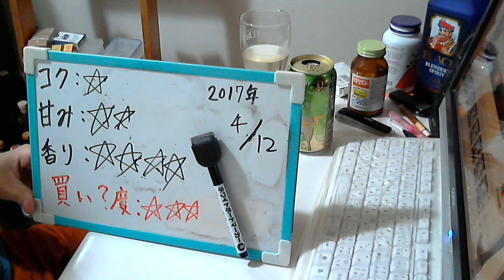酒好きな元新潟人の飲酒動画 part1292 のんある気分 白ぶどうスパークリング 【ノンアルコールチューハイ】